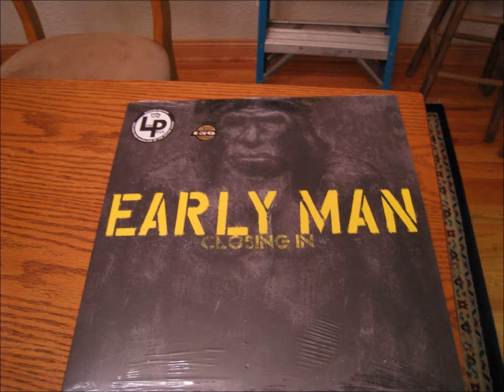Early Man: War Eagle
Artist: Early Man
Album: Closing In (2005)
Song: War Eagle